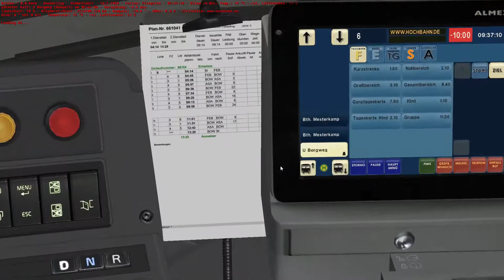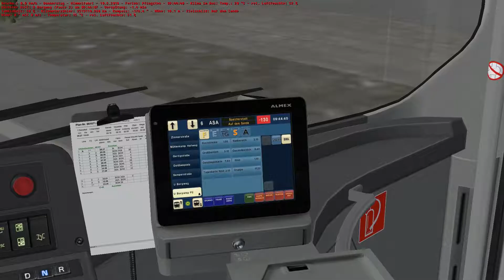OMSI 2 🚌 (001) Hafen City Hamburg Modern Teil 1/2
▶️ Sei dabei und mach dein Abo!

⏬ FÜR MEHR INFO AUF → MEHR ANZEIGEN ← KLICKEN ⏬

▶️ DU WILLST NOCH MEHR FOLGEN VON [OMSI 2] SEHEN ? ▶️ Dann schau doch bei meinem Kanal vorbei kostenlos :)

▶️ ICH BENUTZE MUSIK VON ◀️